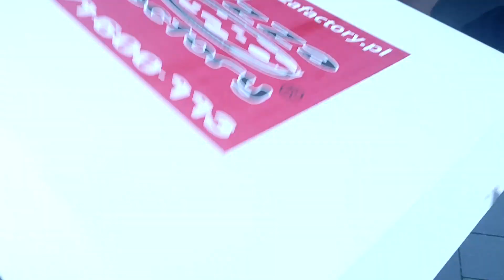Test "Pizza Factory" w Siedlcach